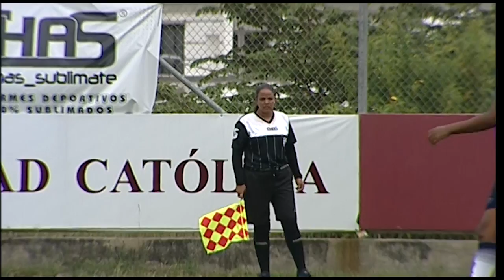Los del norte vs Amarillos - Súper Liga Amateur ecuatoriana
Amarillos ganó 3-2 a Los del Norte por el grupo B de la Súper Liga Amateur ecuatoriana.